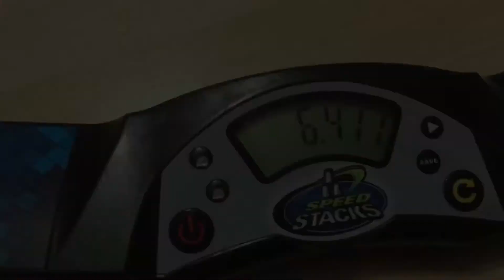6.411 | 3rd Best Cycle Ever!!!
The first cycle is my 7th best.  I really wanted a new record:(